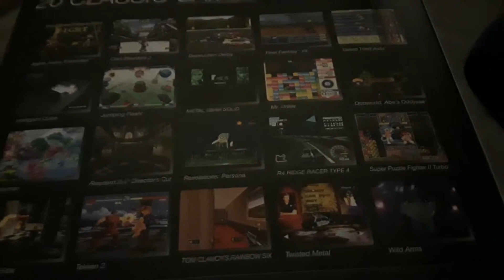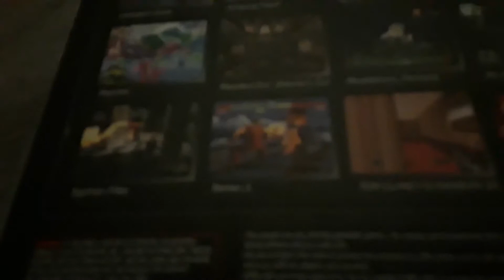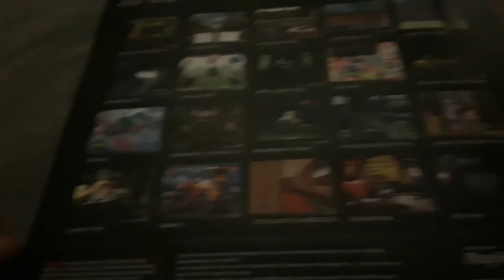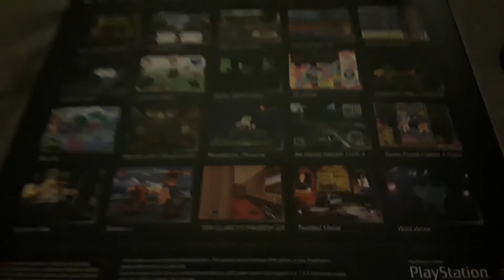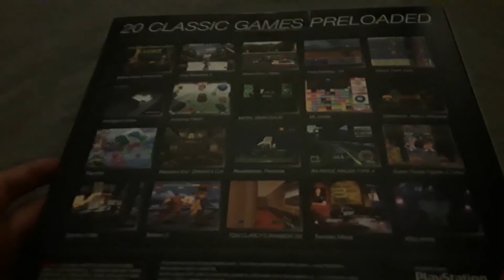Playstation Classic: Affordable Garbage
Well looky here, the PS Classic is somewhat worth it now